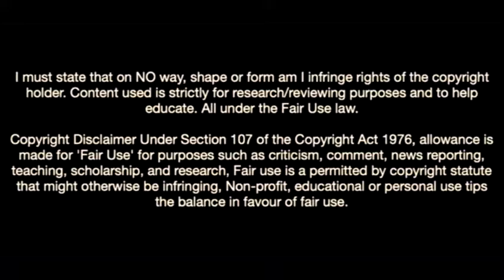Raphinha Is Seriously Underrated In 2022